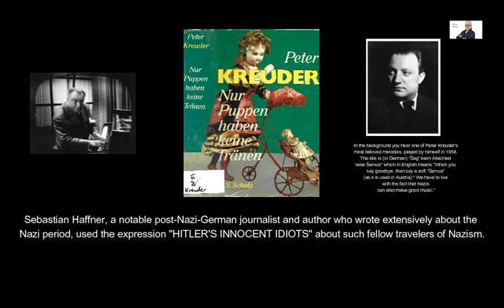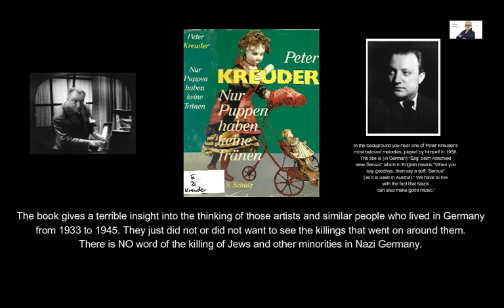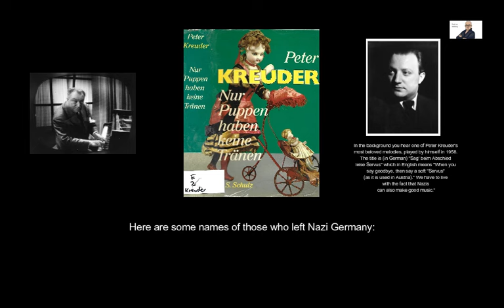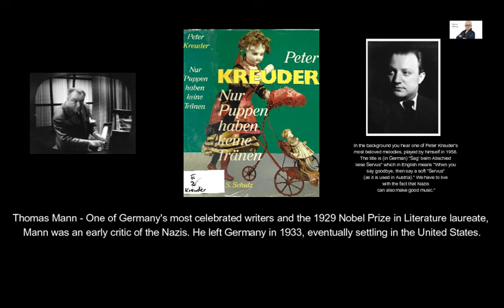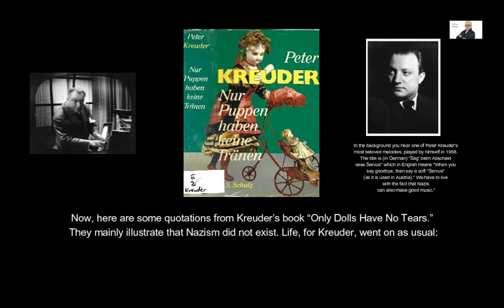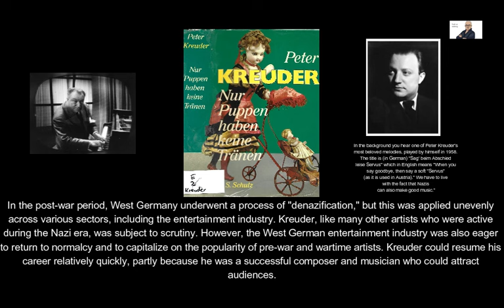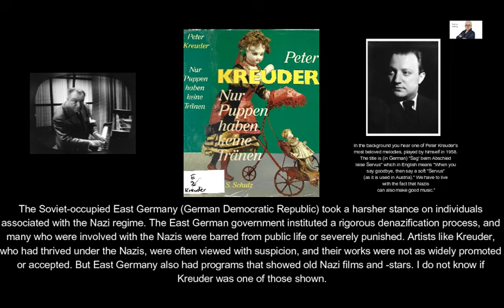NAZISM & MUSIC & PRIVATE LIFE - Example: Peter Kreuder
Peter Kreuder was a very clever pianist and composer in Germany during the Nazi time. He did not emigrate when Hitler came to power in 1933, as many other German artist did. How could he go on living in Germany, in one of the worst tyrannies in history? My answer is that he lived in a private world of his successes and his music. Is that the reason why so many tyrannies are not falling?